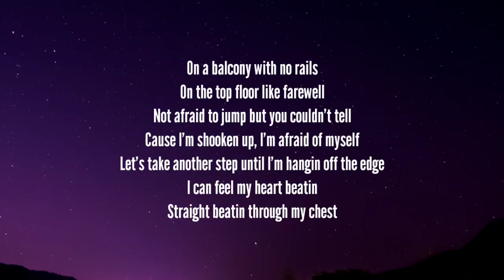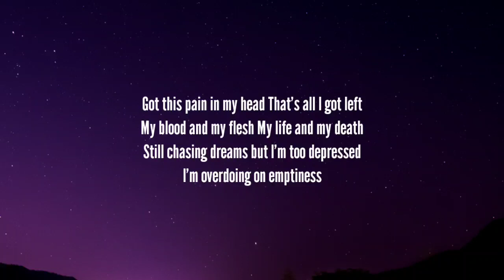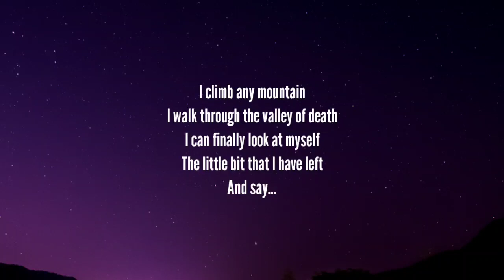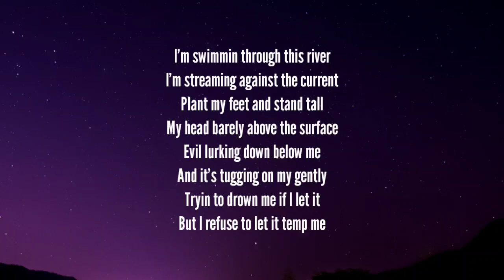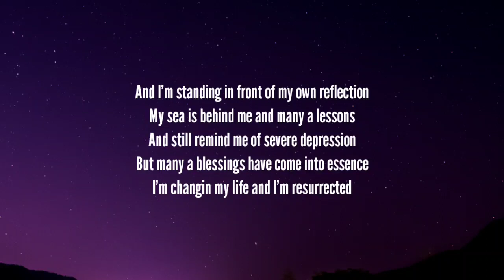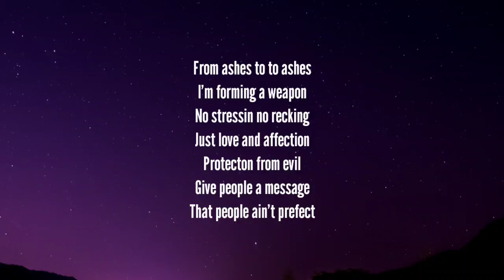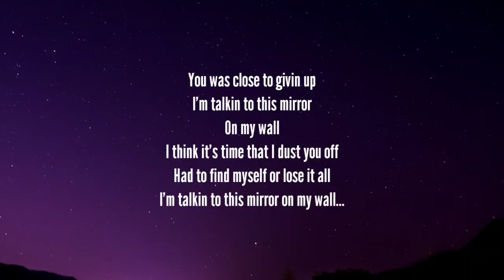Nu Breed - Mirror On My Wall (Lyrics)